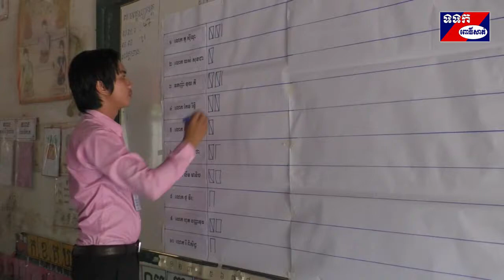ការបោះឆ្នោតជ្រើសតាំងសភាពាណិជ្ជកម្ម ខេត្តពោធិ៍សាត់ អាណត្តិ ទី២ លើកទី២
ក្រុមការងាររបស់នាយកដ្ឋាន អភិវឌ្ឍន៍វិស័យឯកជននៃអគ្គនាយកដ្ឋានពាណិជ្ជកម្មក្នុងប្រទេស ក្រសួងពាណិជ្ជកម្មនិង មន្ត្រីរបស់មន្ទីរពាណិជ្ជកម្មខេត្តពោធិ៍សាត់ បានដំណើរការបោះឆ្នោតជ្រើសតាំងសភាពាណិជ្ជកម្ម ខេត្តពោធិ៍សាត់ អាណត្តិ ទី២ លើកទី២នាថ្ងៃទី៣០ ខែធ្នូ ឆ្នាំ២០១៨នៅសាលាមត្តេយ្យពោធិ៍សាត់ក្រោមអធិបតីភាពឯកឧត្តម ម៉ៅ ថូរ៉ា រដ្ឋលេខាធិការ ក្រសួង ពាណិជ្ជកម្មនិងជាប្រធាន គណៈកម្មការរៀបចំការបោះឆ្នោតជ្រើសតាំង សភាពាណិជ្ជកម្មខេត្តពោធិ៍សាត់ លោក ស្រី ម៉ែន ផល្លី អភិបាលរងនៃគណៈអភិបាលខេត្ត។